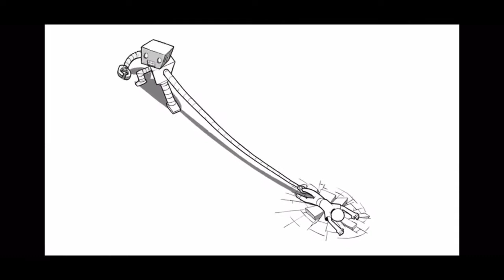Omfg Dying Song Remake Hd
I hope all of you enjoy this